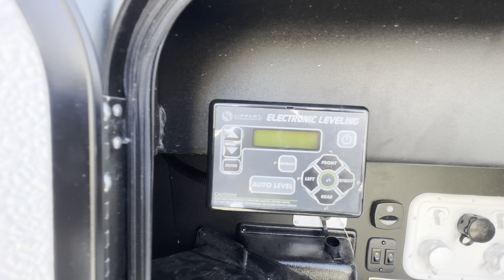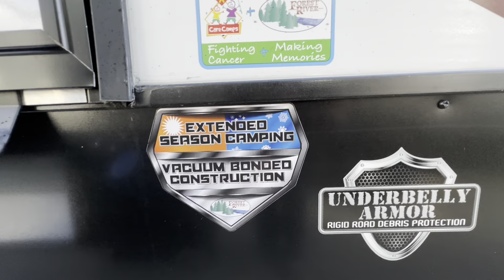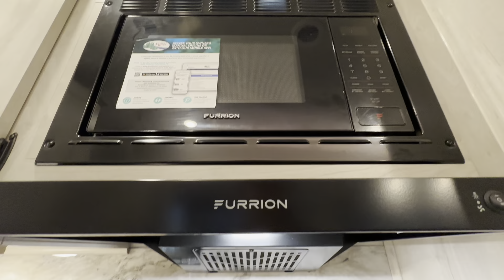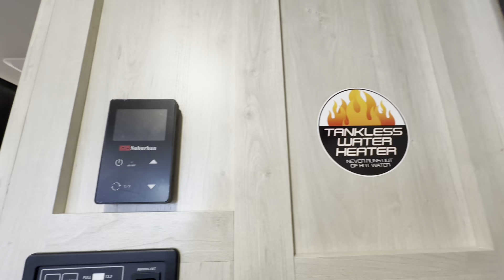2024 Forest River RV Cardinal 27RB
3.0 AUTO LEVEL!!!

12V TANK HEATERS!!!

Forest River Cardinal fifth wheel 27RB highlights:

Full Rear Bath
Tinted Windows
LP Quick Connect
Sofa

Head to the lake in this large slide out fifth wheel! Once you've unloaded your gear from the extra large pass-through storage, you can head inside to relax on the sofa or dine at the booth dinette. There is a full rear bath on board with plenty of counter space to set your things on. This model includes a full kitchen, complete with a 10.7 cu. ft. 12V refrigerator, a 17" 2-in-1 oven range, and plenty of counter space to prep dinner. The king bed in the front private bedroom will be calling your name after a day of exploring, while your guests sleep on the living room furniture!

With any Cardinal fifth wheel by Forest River you will enjoy affordable luxury at every turn. These models are constructed with residential fiberglass insulation in the roof and floor, a sectioned ABS plastic underbelly armor, and a vacuum bonded, welded aluminum structure for added strength and durability. You will also find seamless roto-cast holding tanks, an outdoor shower, and electric front/rear stabilizers for quick and easy setup. Each model includes a best-in-class, high-efficiency 35,000 BTU furnace, along with a 13,500 BTU ducted A/C, with second and third A/C prep, plus an on-demand tankless water heater for added convenience. There are "Easy Clean" floors inside with no floor vents, a king-size bed on all floorplans, plus "Stow N Go" cornhole boards that are stowed under the dinette cushions when you're ready for fun!